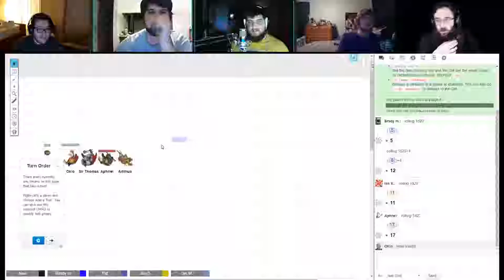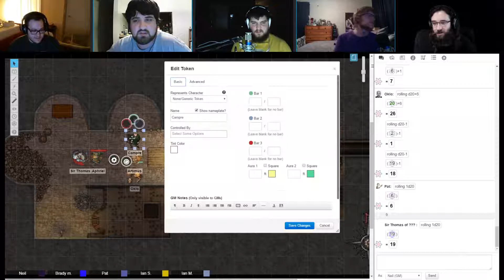Strange Aeons: Episode 001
Welcome to the first episode of Strange Aeons! This is a pathfinder lets play of a pre-written adventure path from Paizo.

Share me with your friends ;)